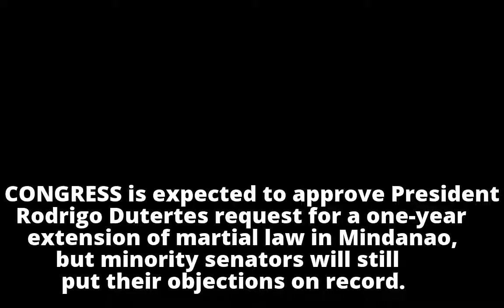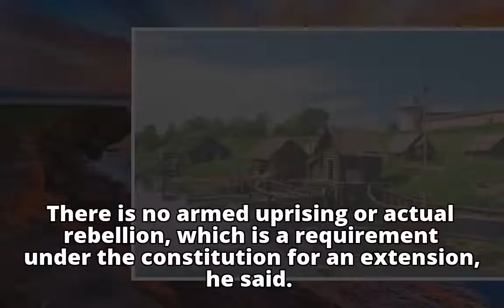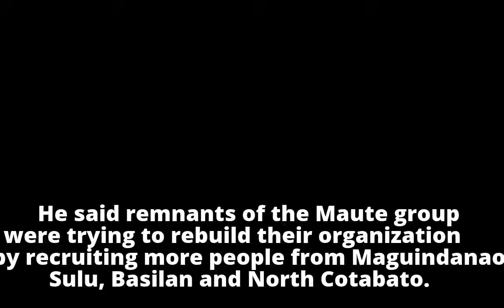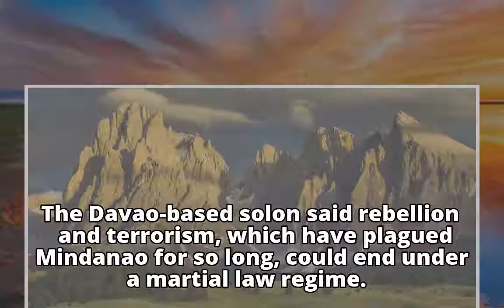Congress seen to approve martial law extension Congress seen to approve martial law extension